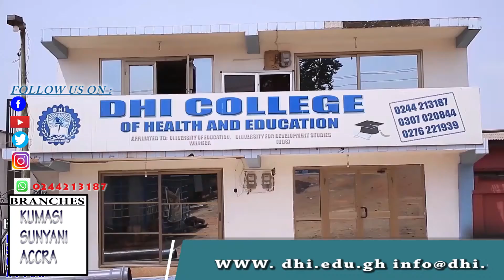Dhi College of Health and Education has opened their doors for every